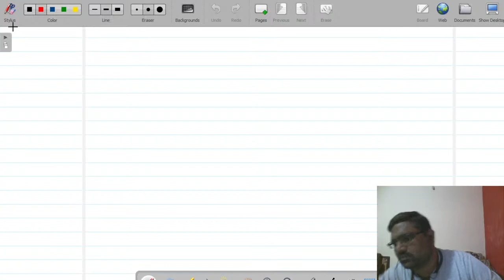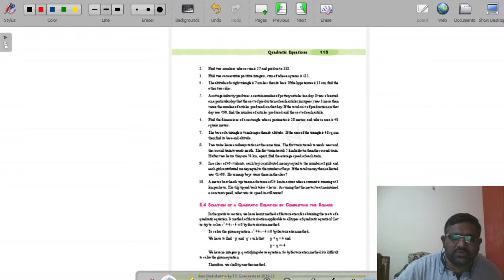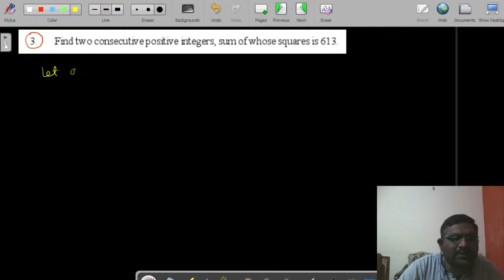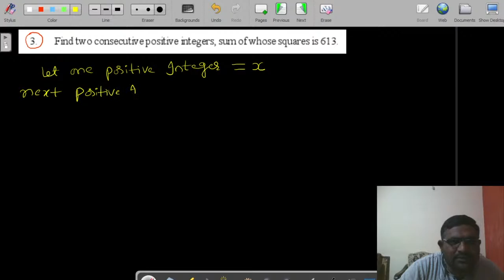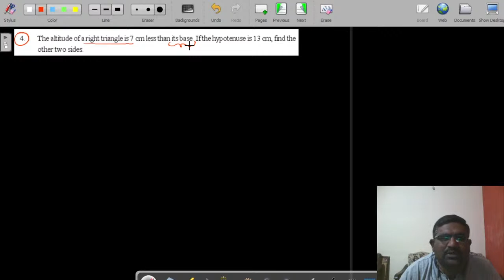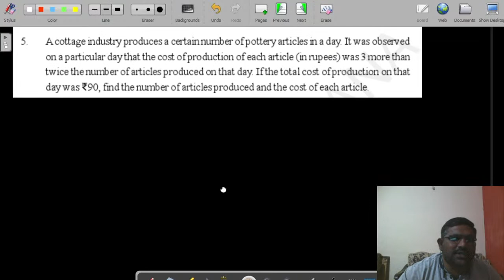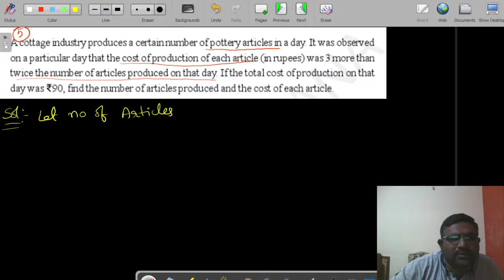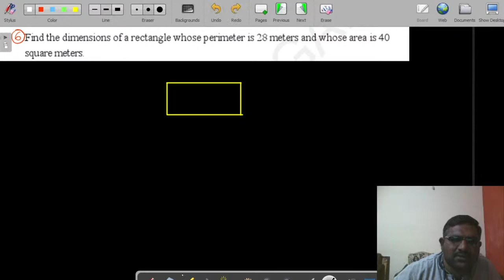10th MATHS LIVE || QUADRATIC EQUATIONS || DAY-5 || EM & TM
10th MATHS LIVE || QUADRATIC EQUATIONS || DAY-5 || EM & TM ||